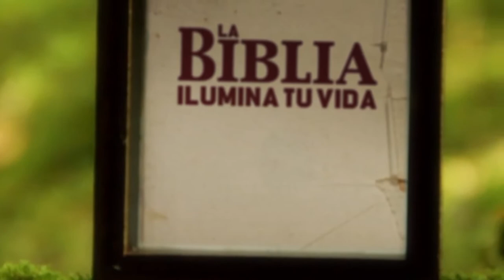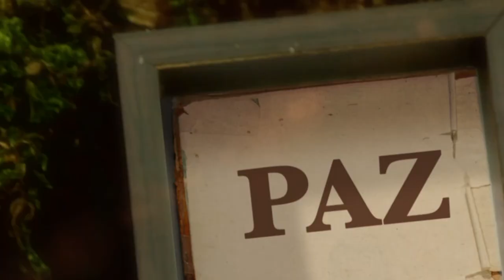La Biblia Ilumina Tu Vida 25/10/21- Adoración